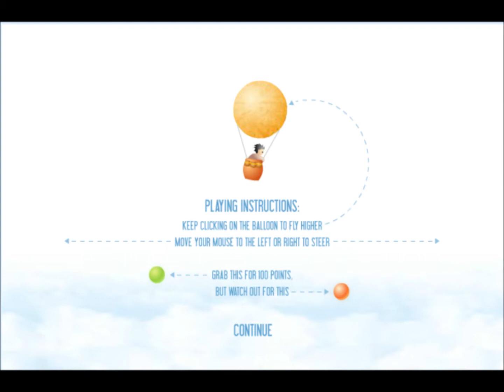Among the Clouds for web browsers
Came also out for:

Game description:

The player controls the movements of a hot-air balloon through the sky. Unlike most such vessels, this one is propelled upward by mouse-clicks on its surface, without which it descends, eventually ending the game when it dips below the bottom of the screen.

Lateral movements of the mouse also control the balloon's horizontal position on the screen, and the player's additional challenge is to collect as many green balls as possible (100 points each) while avoiding contact with red balls (which subtract from the score.)